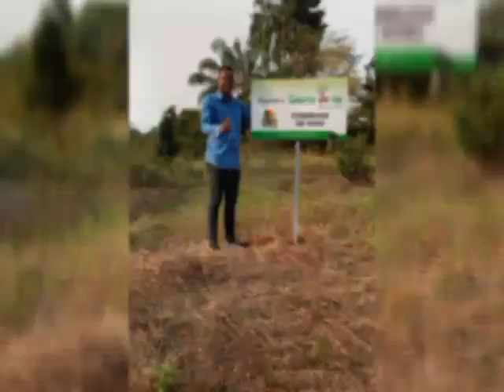Pépinières Cameroun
Récapitulatif des actions de Grainedevie au Cameroun